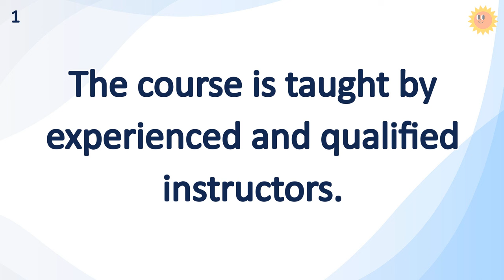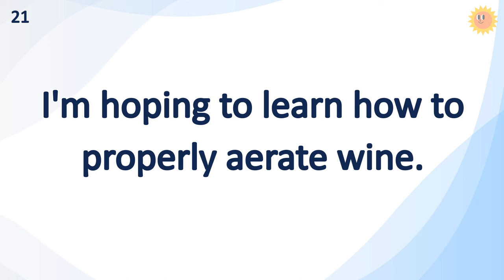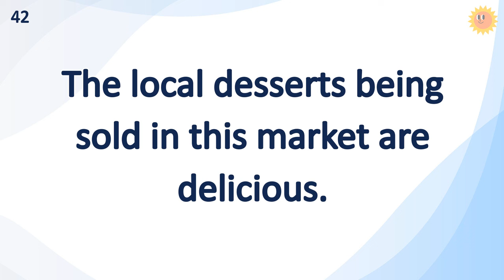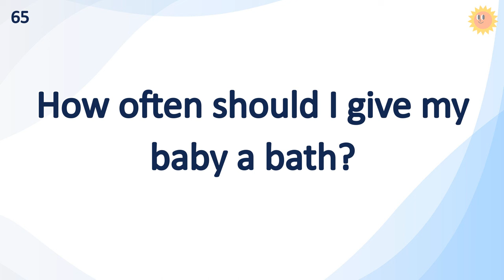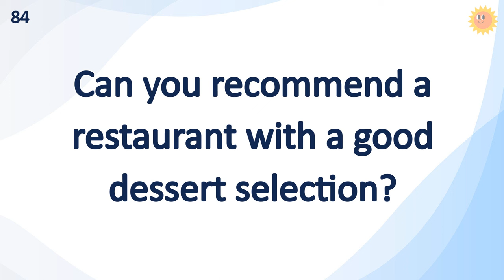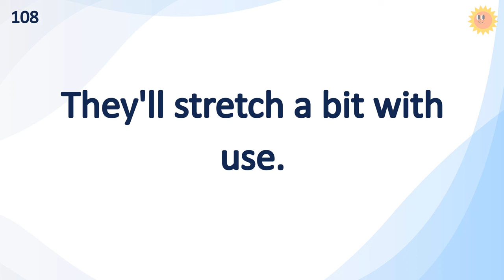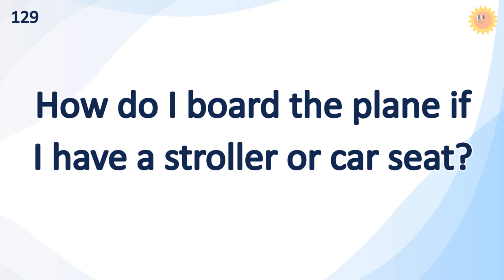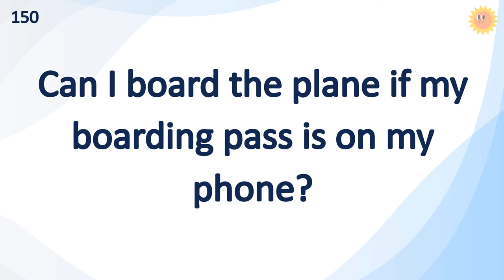45 Minutes Daily English Listening Practice (This Video will Improve Your English Effectively)